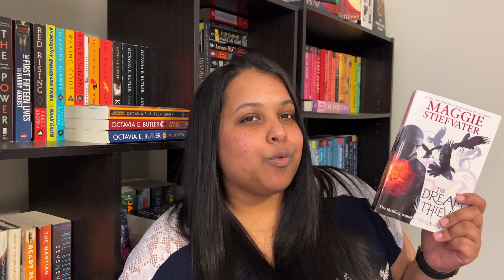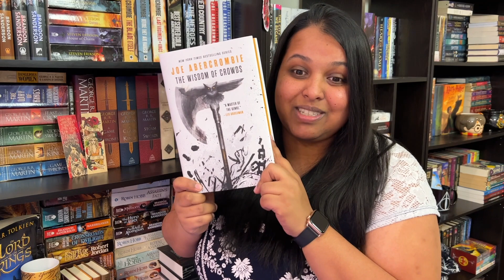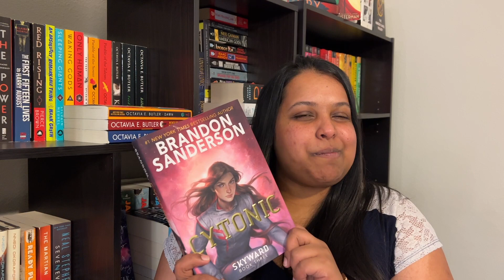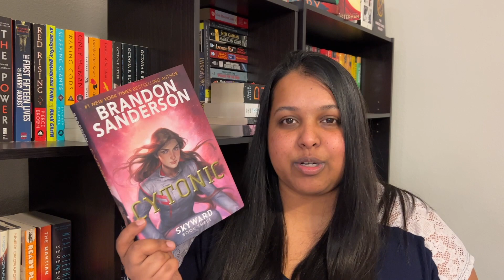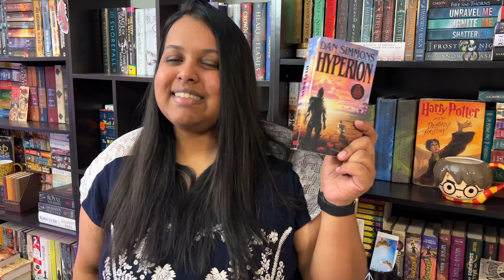January 2022 TBR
Here are all the books that I'm planning to read in January. Enjoy!

Timestamps:
0:00 - Intro
1:40 - Currently Reading
6:18 - To Be Read

Books Featured:
The Dream Thieves by Maggie Steivater
A Shadow in the Ember by Jennifer L. Armentrout
Jade Legacy by Fonda Lee
The Wisdom of Crowds by Joe Abercrombie
The Bone Shard Emperor by Andrea Steward
The Liar’s Knot by M.A. Carrick
Cytonic by Brandon Sanderson
Hyperion by Dan Simmons

If you use this link above, both you and I get a free book credit of $5 when you sign up for reading rewards (free) and spend $30.